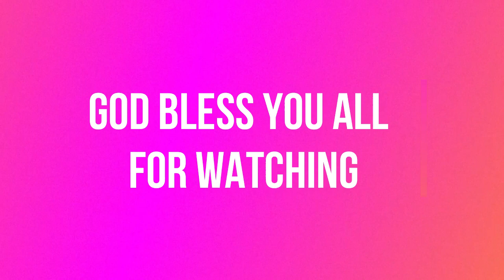NOTHING WILL CHANGE UNLESS YOU CHANGE YOUR MIND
OUR HOLINESS BABY GAL IS AT IT AGAIN! BE BLESSED!